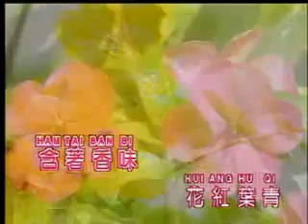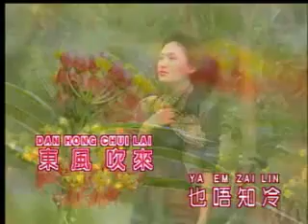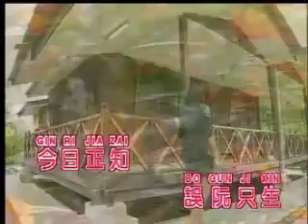【碎心花】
【sezhoe@TikTok】

【林仕豪 Carried Love Through Life with 美雲 at nex Singapore】